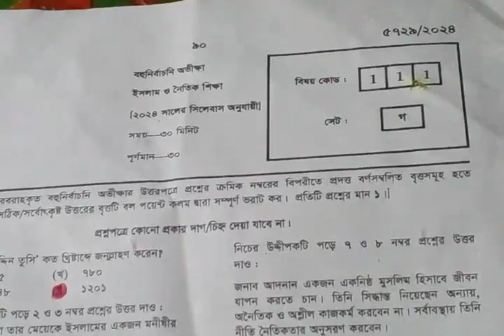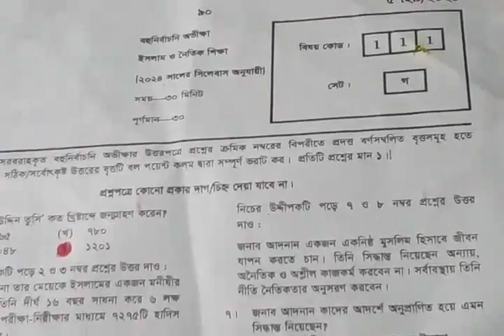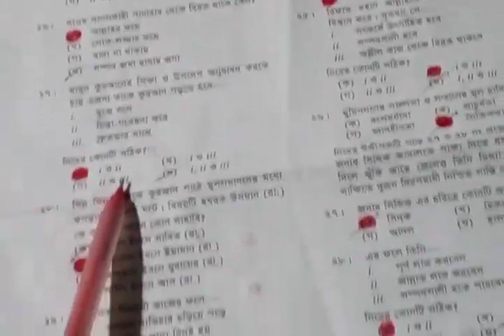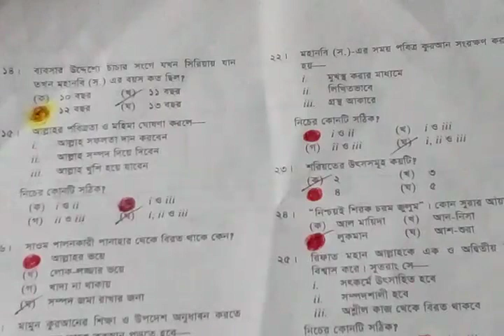SSC 2024 Islam MCQ solution Mymensingh board